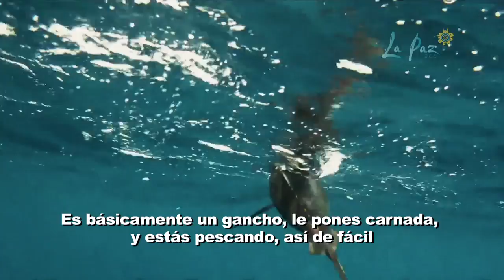Fishing made easy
for the La Paz Tourism Board.

Stig Severinsen contributed without any payment for this project. Learn how to breathe better and obtain better health and performance from 4x Freediving World Champion Stig Severinsen

Fishing in La Paz is easy as driving 15 minutes on a boat.